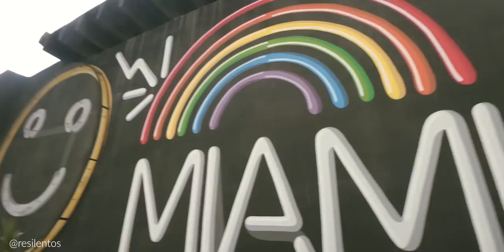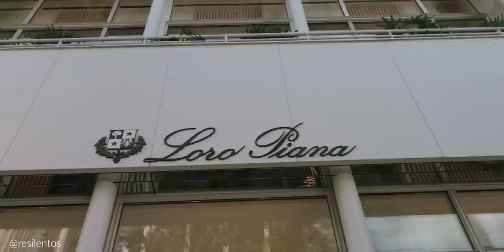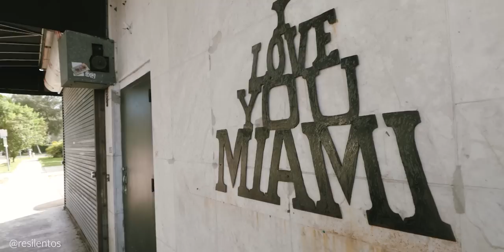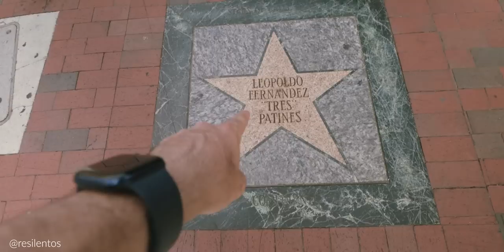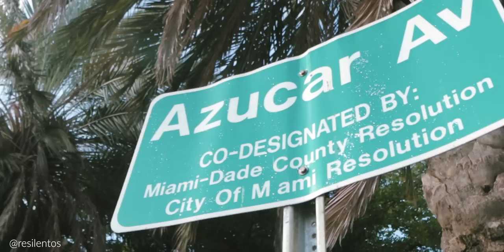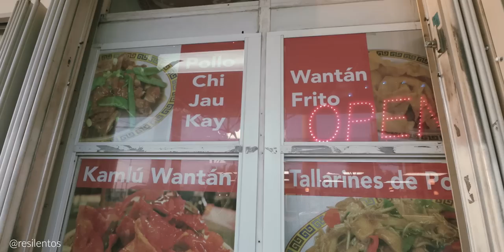MIAMI POR PRIMERA VEZ con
Para todos los que visitan por primera vez el estado del sol, este video les puede servir y mucho! Primera vez en Miami, Florida para Henry y Megan.